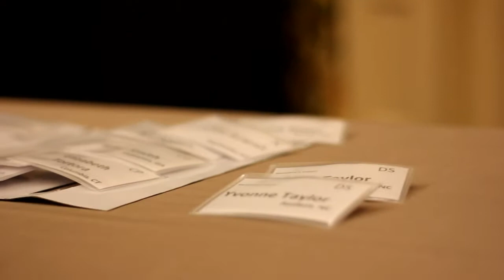Brunswick Forest Oyster Roast and Property Release Weekend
Thank you to all who attended the Brunswick Forest Oyster Roast and Property Release Weekend!

Obtain the Property Report required by Federal law and read it before signing anything. No Federal agency has judged the merits or value, if any, of this property.